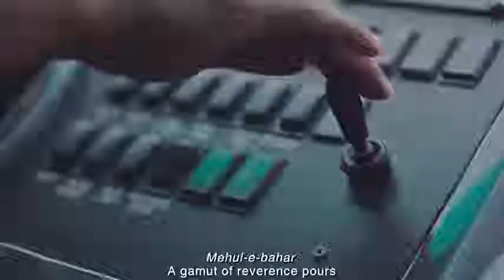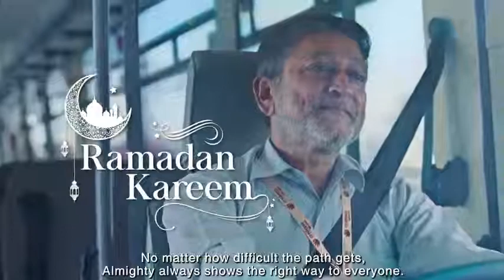Qatra qatra neki kar